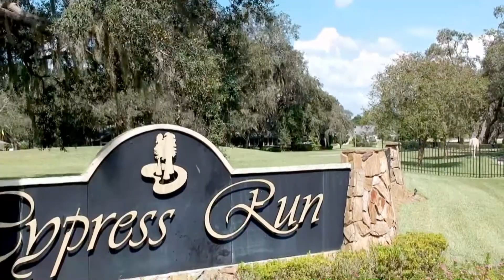FLORIDA GOLF COURSE COMMUNITY -- CYPRESS RUN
Premier gated community of executive and estate residences lining an award-winning championship 18-hold private golf course.  Located in Pinellas County, Florida, near Tampa and St. Petersburg.